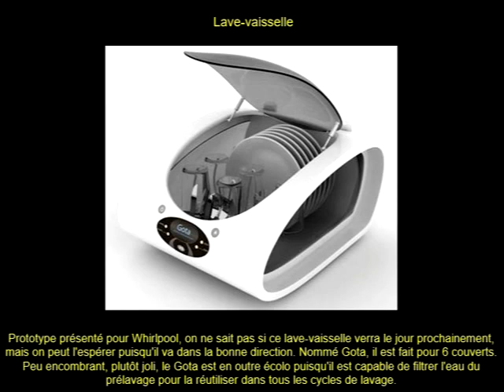Evolvenza Vous n'arrêtez jamais "d'étudier"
Cit./ Tant que vous êtes un homme, vous n'arrêtez jamais "d'étudier". Même lorsqu'on passe et qu'on entre dans l'état de conscience appelé « après la mort », l'entité commence à vivre « l'école » des plans astral et mental. Ici, il "étudie" sa dernière vie, la comparant à ce qu'il a compris jusque-là de la Loi.